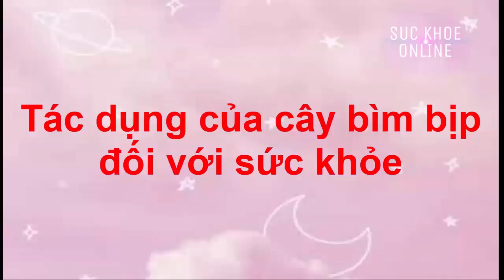Cây cỏ BÌM BỊP có những công dụng chửa bệnh gì?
kính mời quý vị cùng tìm hiểu công dụng chửa bênh của cây cỏ BÌM BỊP nhé ...